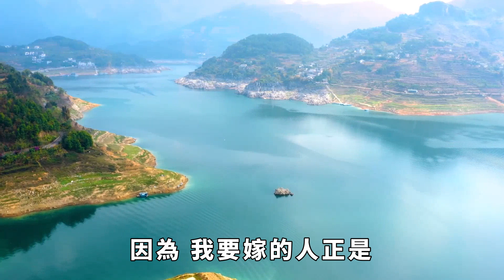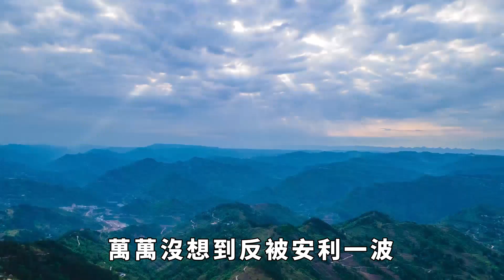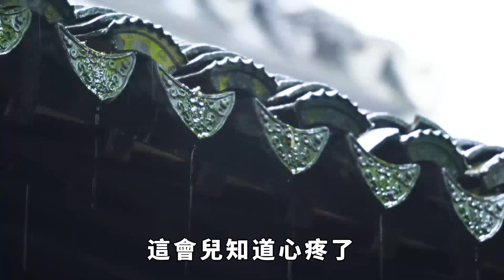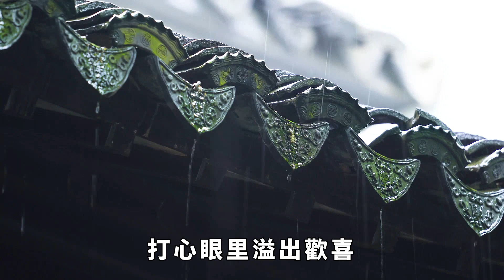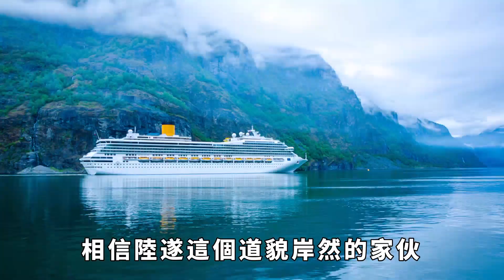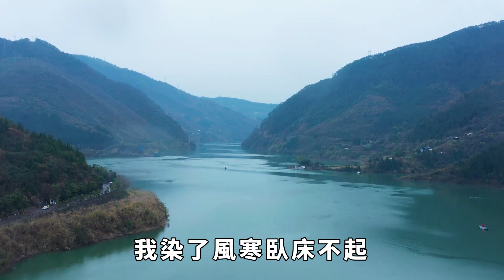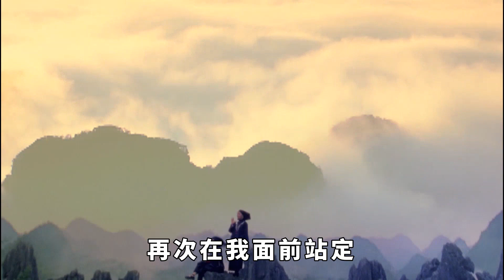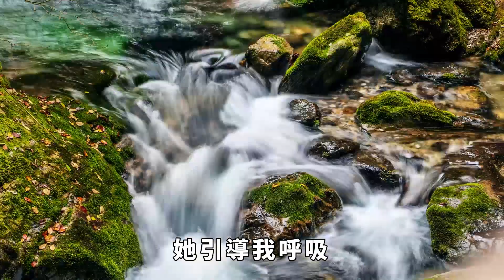我爹是鎮國大將軍，最痛恨宰相陸大人，皇上賜婚我和陸大人兒子，我將計就計，一番操作讓他們全家傻眼【緣覺】圍爐夜話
我爹是鎮國大將軍，最痛恨宰相陸大人，皇上賜婚我和陸大人兒子，我將計就計，一番操作讓他們全家傻眼